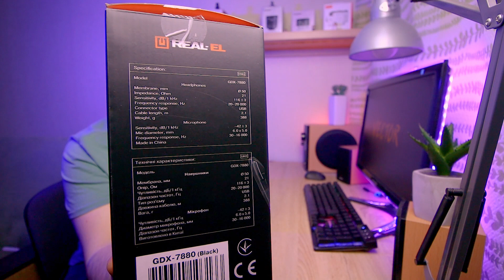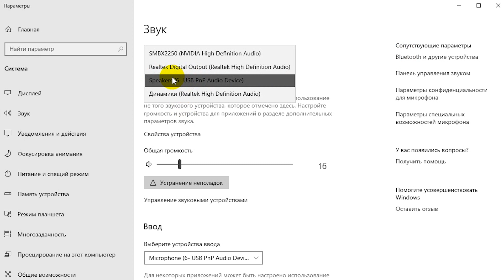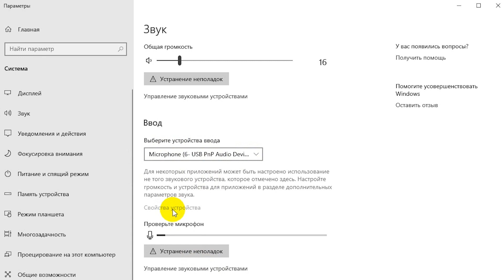Игровая USB гарнитура REAL-EL GDX-7880.🔥 ТОП ЗА СВОИ ДЕНЬГИ!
В этом видео будет обзор на бюджетную игровую USB гарнитуру REAL-EL GDX-7880.
Геймерские стереонаушники с микрофоном REAL-EL GDX-7880 станут настоящим подарком любителям видеоигр. Легкая прочная конструкция, регулируемое оголовье, мягкие тканевые амбушюры обеспечат удобство и комфорт во время игры. На кабеле находится удобный пульт управления.
Модель REAL-EL GDX-7880 имеет стильный дизайн с подсветкой. Благодаря функции «Виртуальный объемный звук 7.1» с встроенным вибробасом звук становится не просто объемным, но и приобретает совершенно новые свойства, что максимально приближает его к реальности и создает ощущение полного погружения в игру.

✅Если у Вас есть желание помочь каналу, вы можете сделать это